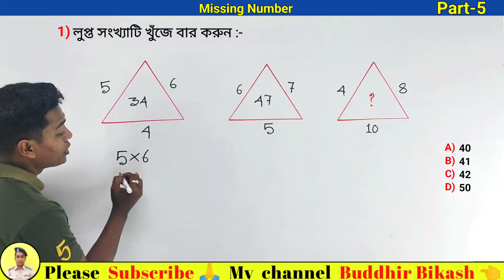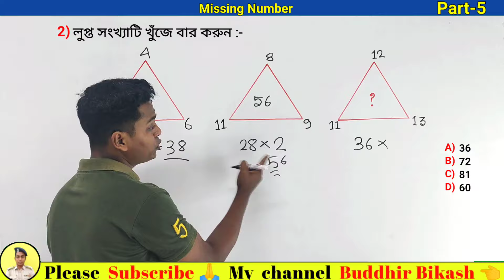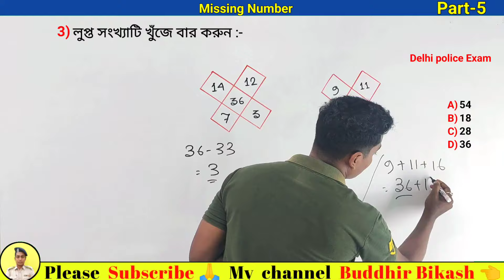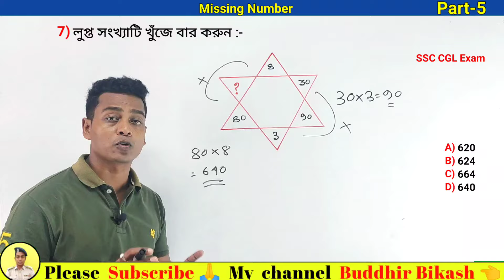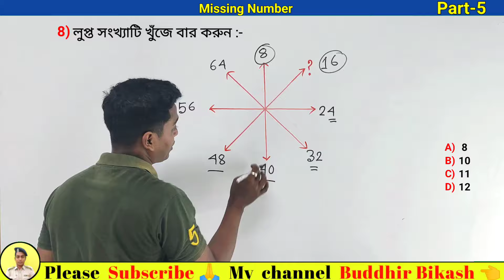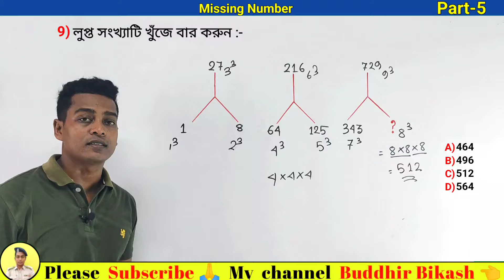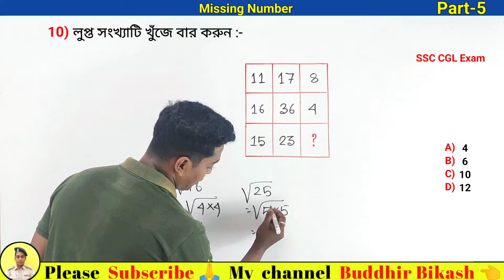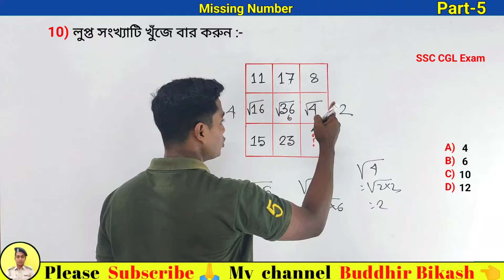Missing Number (লুপ্ত সংখ্যা) || Part- 5 || Missing Number for SSC, GD, WBP, KP, RAILWAY Exams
Channel name:-- Buddhir Bikash📖📚

চাকরির পরীক্ষার প্রশ্ন ও সমাধান,
চাকরির পরীক্ষার প্রস্তুতি,
চাকরির পরীক্ষায় আসা অংক,
চাকরির পরীক্ষা দেওয়ার নিয়ম,
buddhir bikash